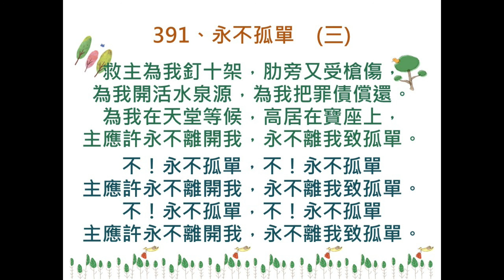讚美詩第391首：永不孤單